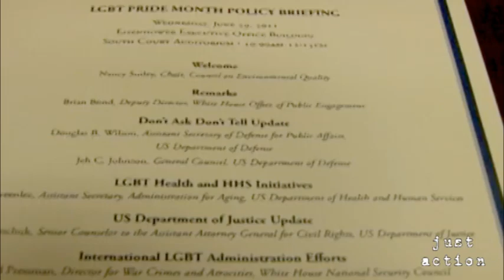A White House Welcome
Bishop Mary Glasspool comments on attending President Obama's reception and briefing celebrating LGBT Pride Month.